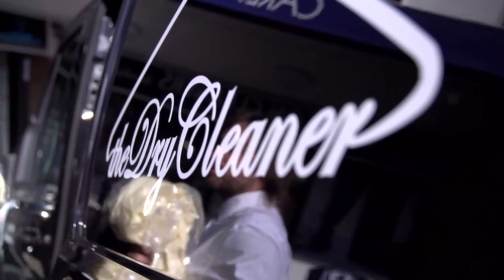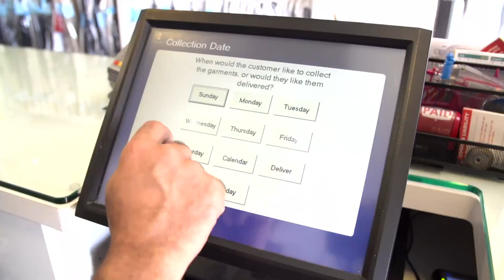The Dry Cleaner App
Schedule Collection & Delivery Services, View Opening Hours, Reviews and Special Offers...